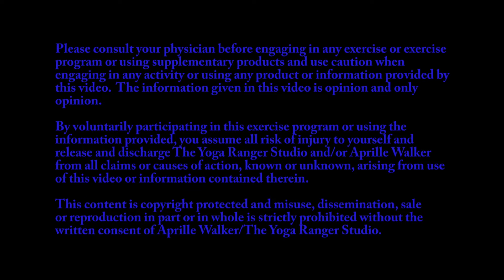Question & Answer - Your Questions Answered - 2024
🎁 Give yourself or someone you love the gift of a sacred online space to nourish mind, body, and spirit 💕 Join us 👉🏻

I know - it's been a long time since we sat down and had a chat but here we are - Lucy and I!  We are here to answer the questions you submitted through your comments, notes, and messages to me.  I hope you enjoy this and get to know us a little bit more as well as some ideas about your practice.

Please consult your physician before engaging in any exercise or exercise program or using supplementary products and always use caution when engaging in any activity or using any product or information provided by this video.  The information given in this video is opinion and only opinion.  By voluntarily participating in this exercise program or using the information provided, you assume all risk of injury to yourself and release and discharge The Yoga Ranger Studio or Aprille Walker from all claims or causes of action, known or unknown, arising from use of this video or information therein.